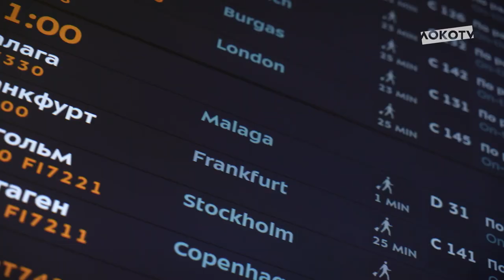Начало сборов в Испании // Первая тренировка // Интервью Петрова и Чёрного